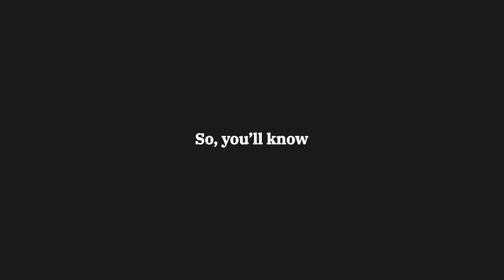Vodcast SSI Ep 6 - Melisa Irene: Finding the Right Founders to Invest In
Didirikan pada tahun 2009, East Ventures adalah venture capital asal Indonesia yang berfokus pada early-stage startup. Mereka telah melakukan investasi pada lebih dari 170 perusahaan di Asia Tenggara, mulai dari Indonesia, Singapura, Jepang, Malaysia, Thailand, dan Vietnam.

East Ventures merupakan investor pertama dari dua unicorn Indonesia, yaitu Tokopedia dan Traveloka. Startup lainnya dalam portofolio East Ventures ada Ruangguru, Sociolla, Warung Pintar, Fore Coffee, MokaPOS, IDN Media, Katadata, Shopback, Tech in Asia, Xendit, CoHive, Sirclo, dan Loket.

Dalam perbincangan dengan Melisa Irene (Partner, East Ventures), kami membahas apa saja faktor yang dilihat dalam mempertimbangkan startup seperti apa yang dicari oleh venture capital.

Salah satu parameter dalam pertimbangan apakah sebuah startup layak untuk di-invest, Irene melihat dari sebaik apa founder itu memahami industri dan juga permasalahan yang ingin dia pecahkan. Akan ada perbedaan yang besar pada dalamnya pengetahuan yang dimiliki seorang founder yang benar-benar ingin membuat solusi untuk mengatasi sebuah masalah dengan founder yang membuat startup berdasarkan dengan tren.

Startup Studio Indonesia adalah program intensif bagi early-stage startup founder dari Kementerian Komunikasi dan Informatika.